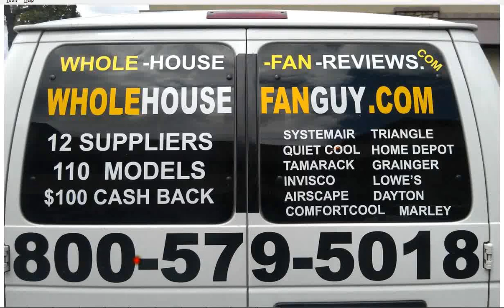Whole House Fans Dailey